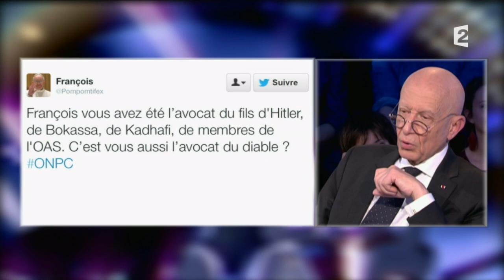François Gibault On n'est pas couché 3 mai 2014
François Gibault, avocat à la cour d'appel de Paris
Livre «Libera me», chez Gallimard
3 mai 2014
Laurent Ruquier avec Natacha Polony & Aymeric Caron
France 2